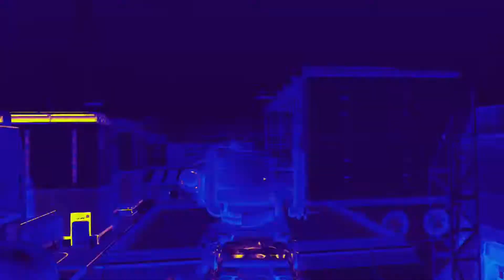Advanced Warfare - 1v1 Quick Scoping With Tk Lyricbow (Xbox One)